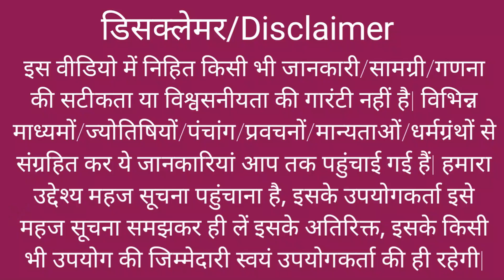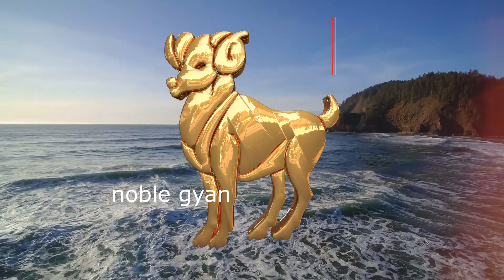5 राशियां जून के महीने में बनेगी करोड़पति l June 2023 Rashifal/वास्तु शास्त्र /Chanakya Niti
5 राशियां जून के महीने में बनेगी करोड़पति l June 2023 Rashifal/वास्तु शास्त्र /Chanakya Niti

June Monthly Horoscope 2023: आपके लिए जून का महीना कैसा रहेगा ? पढ़ें सभी 12 राशियों का जून मासिक राशिफल

Your Questions:-
1) 2023 में सबसे भाग्यशाली राशि कौन सी है?
2) मिथुन राशि के भाग्य में क्या लिखा है 2023?
3) कुंभ राशि अच्छा समय कब आएगा 2023?
4) तुला राशि 2023 में अच्छे दिन कब आएंगे?